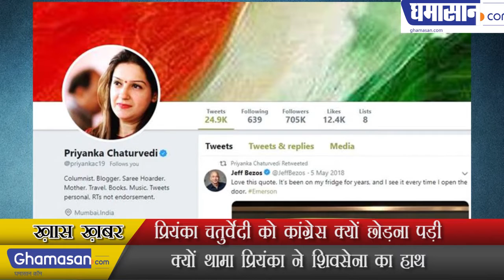Why Priyanka Chaturvedi QUITS Congress। Join Shiv Sena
Congress spokesperson Priyanka Chaturvedi has resigned. Priyanka had sent her resignation on Thursday night to Congress president Rahul Gandhi and on Friday morning, she has removed 'Congress spokesperson' from her twitter profile. Earlier, in his profile, the 'National Spokesperson Congress' was added, which has been withdrawn on Friday.

Actually, Priyanka had tweeted on April 17 tweeting that her party was angry with the Congress. Since then, no statement has been revealed, nor has he seen the party's favor in any TV debates.

Party had complained
Priyanka Chaturvedi had tweeted on April 17 that she was mistreated by local leaders of Mathura. He said that 'those people who are working hard to make their own place, these people are getting special attention instead. For the party, I have eaten rogues and stones, but in spite of this, the leaders living in the party have threatened me. The people who were giving threats were saved. It is unfortunate that without any tough action, it is unfortunate. "